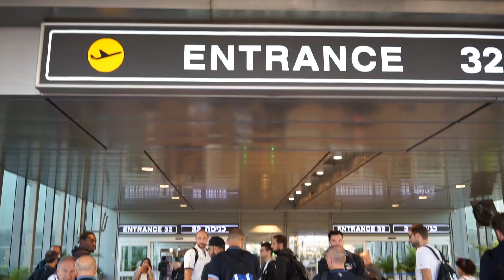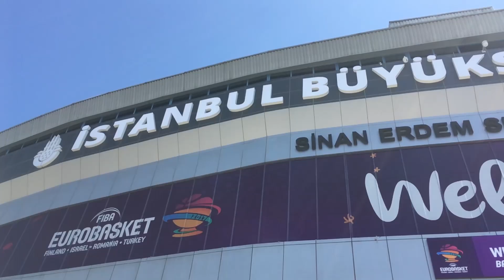EuroBasket 2017 - Road to Istanbul